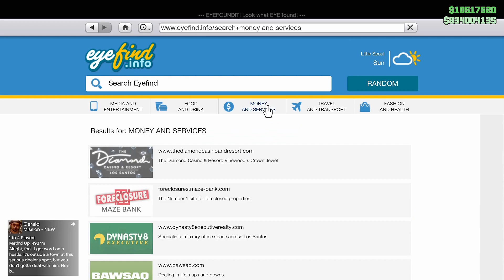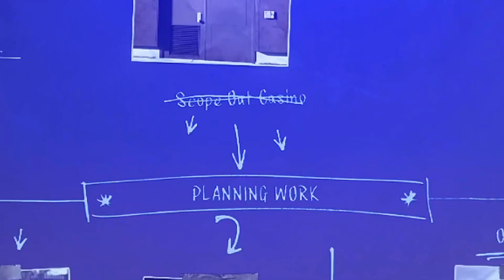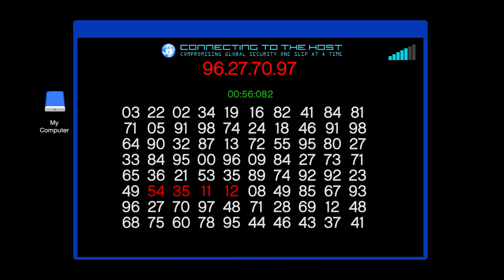How You Can Make MILLIONS With No REQUIRMENTS In GTA 5 Online JANUARY 2024 | MONEY & RP METHOD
Looking to make loads of money in GTA 5 Online this week? Look no further! In this video, I'll give you the fastest ways to make millions in GTA 5 Online this week. this could be from missions, businesses, heist and more. for this week we will be using the auto shop contract board. I'll show you the fastest way to make money in GTA 5 Online this week!

MAKE MILLIONS WITH THIS MONEY & RP METHOD IN GTA 5 ONLINE DECEMBER 2023 | NON-MONEY GLITCH

0:00 Intro
0:33 Requirement
2:08 Money & RP Method
4:01 1st Setup Mission
5:20 2nd Setup Mission
6:05 Money & RP Method
7:47 Explaining The Robbery
10:03 Total Money & RP
11:55 Outro

This video does NOT contain a GTA 5 money glitch, RP glitch nor does it show any way to gain illegitimate money, rp in game items or give anyone an unfair advantage in game.

Welcome back to another video and in this video I will show you guys how to level fast in gta 5 online for the new DLC update.

LLLLLLLILLLLLLLLLLLLLLLLLLLLLLLLLLLLLLLLLLLLLLLLLLLLLLLLLLLLLL